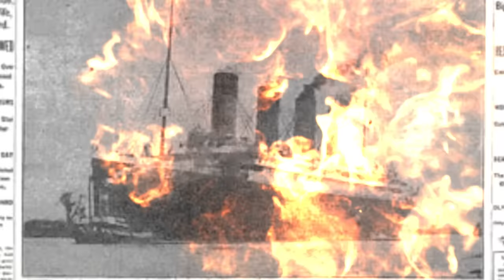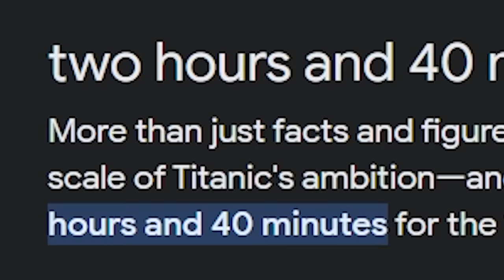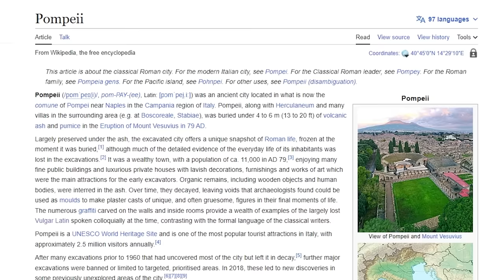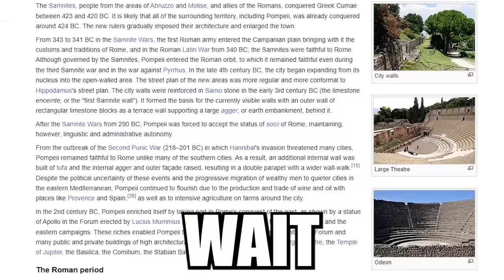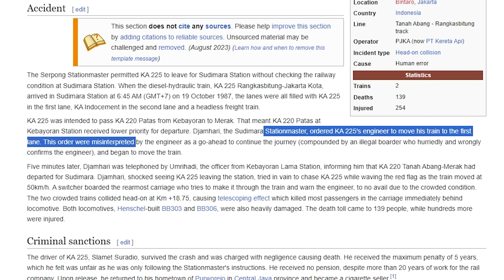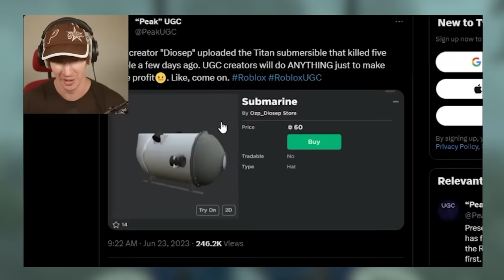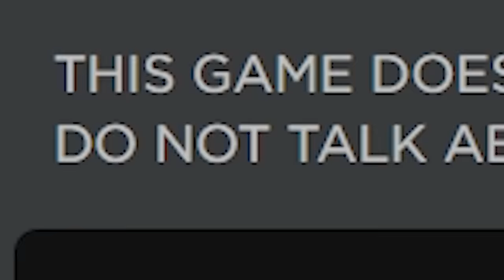ROBLOX GAMES BASED on TRAGEDIES!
FLUSH will talk about the DIFFERENT GAMES CREATED on ROBLOX BASED on TRAGEDIES! Such as the TITANIC, the DESTRUCTION of POMPEII, the SUBMERSIBAL and more! WHAT SPOOKY and SCARY SECRETS lie within these ROBLOX GAMES? Let's find out!